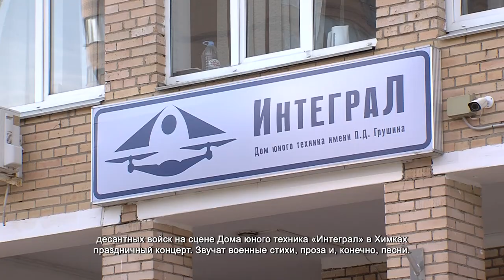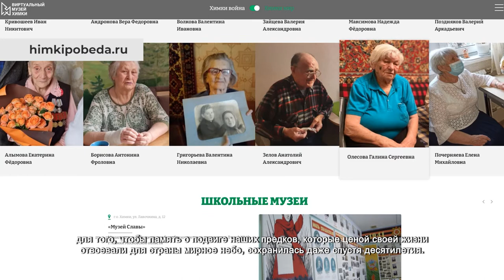В Химках прошел концерт в честь Дня Воздушно-десантных войск. 04.08.2021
Их называют «крылатой пехотой», зная – для служащих в ВДВ нет ничего невозможного ни в воздухе, ни на суше. В честь Дня Воздушно-десантных войск на сцене Дома юного техника «Интеграл» в Химках праздничный концерт. Звучат военные стихи, проза и, конечно, песни.